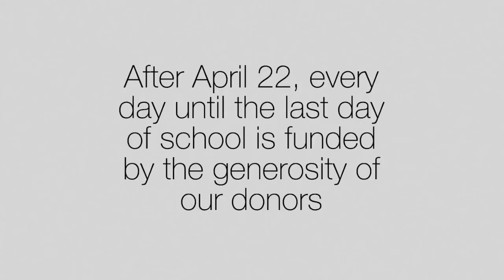New Hampton School - Do You Know What Next Week Is?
Do you know what next week is? Next week we are celebrating everyone who makes NHS possible! Without your support, we wouldn't be able to do all that we do for our students. Please consider making a gift in support of A Week for New Hampton. A gift of any size will help us reach our goal! today!